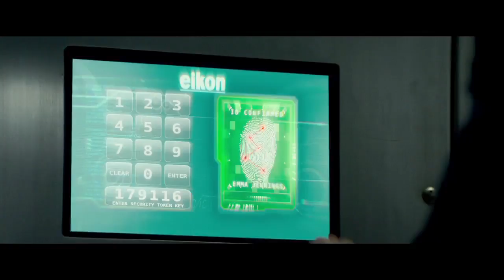Paranoia Official TRAILER 1 (2013) - Liam Hemsworth, Harrison Ford Movie HD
In this high-stakes thriller, Adam Cassidy (Liam Hemsworth) is an ambitious junior technologist trying to climb the ranks of telecom giant Wyatt Corporation. But after one costly mistake, Adam is blackmailed by ruthless CEO Nicholas Wyatt (Gary Oldman) to turn corporate spy by going to work for the firm's top competitor, which is run by Wyatt's old mentor, Jock Goddard (Harrison Ford). Adam soon finds himself delivered into prepackaged success, living his fantasy life of old-world boardrooms, private clubs, exotic cars, and all the spoils of Manhattan bachelorhood.  However, behind the scenes, he is merely a pawn in Wyatt's power play, and must search for a way out from under his boss, who will stop at nothing, even murder, to gain a multi-billion dollar advantage.